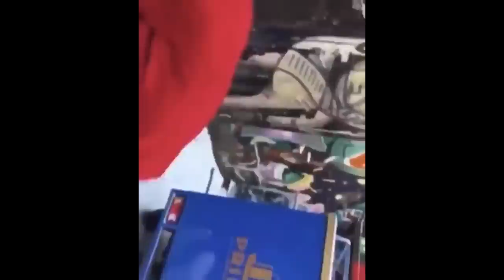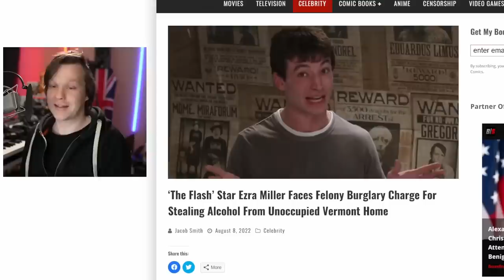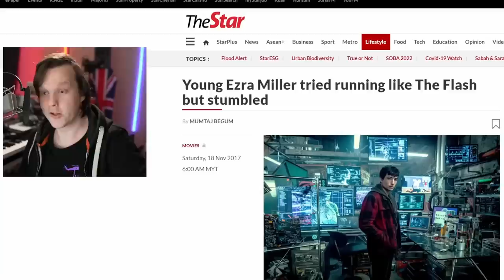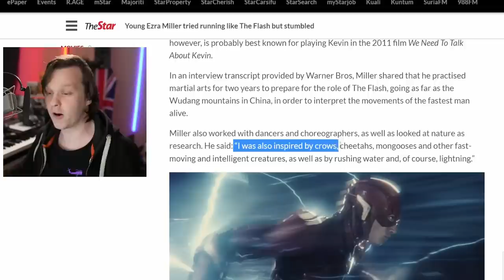The Flash Trailer PROVES It's OVER For Ezra Miller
DC released their The Flash Official Trailer at the Superbowl earlier today. The Flash Movie will reprise Ezra Miller as the flash, fighting to save the universe once more in a loosely based Flashpoint film. Featuring different timelines and Michael Keaton back as Batman, there is a chance this movie can be saved. But with all of the drama and reshoots surrounding The Flash movie and Sasha Calle as a new Supergirl. Will the Flash be worth watching? Or just be more cameos for Ben Affleck?